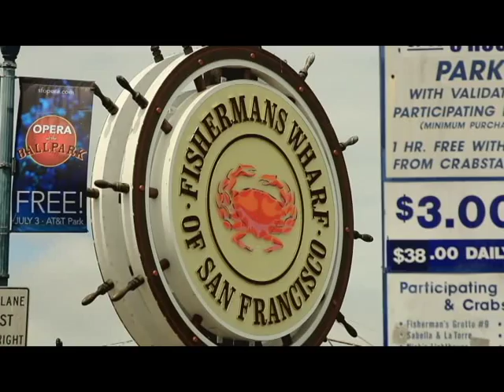"Where's Jack this Summer?"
In the year 1888, in the East end of London, a prolific murderer comes into the attention of the public; he was known as a Whitechapel murderer but the world knows him by a different name, Jack the Ripper.   He had killed and mutilated 5 prostitutes and took to the world as one of the world's most famous serial killers at the birth of his legend.  Bad news, San Francisco! Jack the Ripper is on his way to wreak havoc and pandemonium The San Francisco Dungeon. Don't believe us? Come and meet Jack, he's waiting for you.